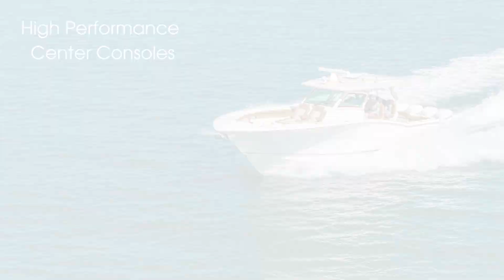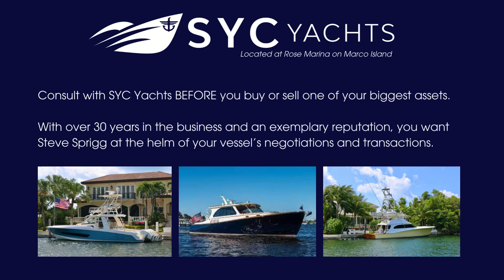Welcome to SYC Yachts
Consult with SYC Yachts before you buy or sell one of your largest assets.  We expertly navigate your yacht purchase or sale with concierge service and an ocean of experience.  Visit SYCYachts.com to see our large selection of premium inventory.